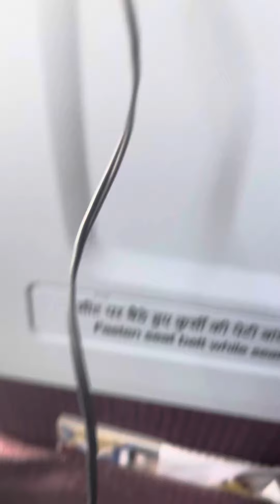Flight ✈️ journeying kore khub valo laglo r Akash thake nicher view ta khub asadharon chilo👍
Flight ✈️ journeying kore khub valo laglo r Akash thake nicher view ta khub asadharon chilo👍 Landing Kolkata airport